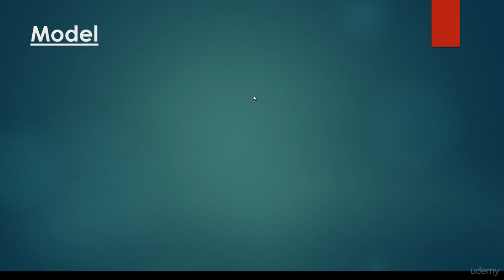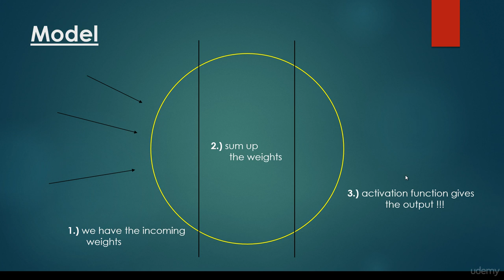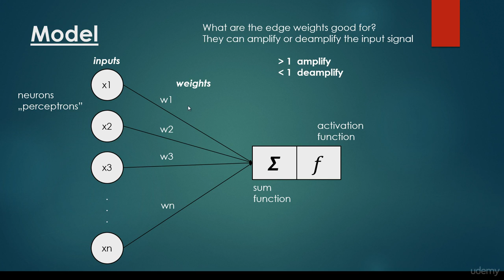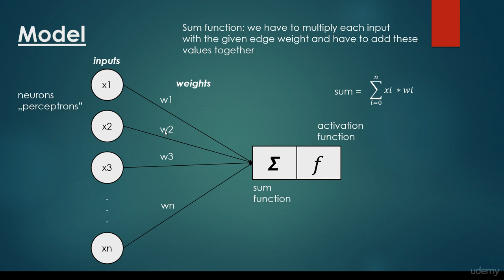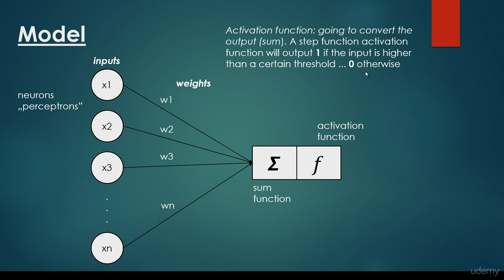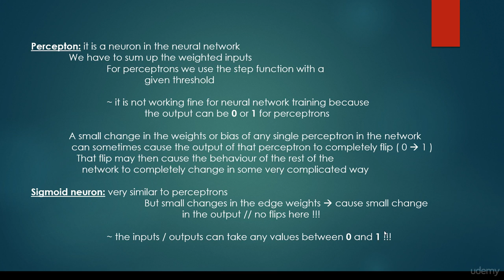Artificial Neurons - The Model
Artificial intelligence and machine learning is extremely powerful. The fundamental approaches uses neural networks (and deep neural networks).

In this lecture you can learn about the fundamental topology of neural networks.